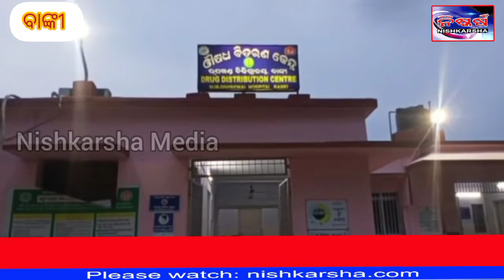କ୍ରିକେଟ ଖେଳ ବେଳେ କୂଅରେ ପଡି ନାବାଳକର ମୃତ୍ୟୁ